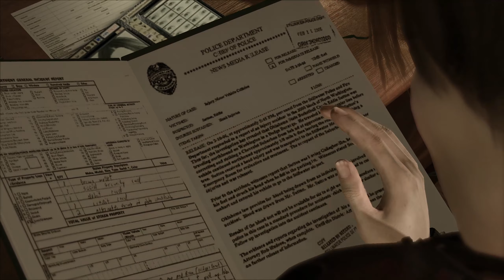HEAVY RAIN | Part 36. Hold My Hand. Origami Killer. Killer's Place.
HEAVY RAIN PC Playthrough
Part 36. Hold My Hand. Origami Killer. Killer's Place
No Commentary
PC Gameplay

About the Game:
Heavy Rain is a 2010 interactive drama action-adventure video game developed by Quantic Dream and published by Sony Computer Entertainment. The game features four protagonists involved with the mystery of the Origami Killer, a serial murderer who uses extended periods of rainfall to drown his victims. The player interacts with the game by performing actions highlighted on screen related to motions on the controller, and in some cases, performing a series of quick time events. The player's decisions and actions during the game affect the narrative. The game was released for PlayStation 3 in February 2010, PlayStation 4 in 2016, and Microsoft Windows in 2019. Heavy Rain was a critical and commercial success, winning three BAFTA awards and selling over five million copies. The game received praise for its emotional impact, visuals, writing, controls, voice acting, and music; critics conversely faulted the controls, voice acting, and plot inconsistencies.

The day after celebrating his son Jason's tenth birthday, Ethan Mars (Pascal Langdale) and his family go shopping. Jason and Ethan are hit by a car; Jason dies, and Ethan falls into a six-month coma. After he wakes from the coma, Ethan, blaming himself for Jason's death, divorces his wife Grace and moves into a small suburban house while experiencing mental trauma and blackouts. Two years later, while at the park with his other son Shaun, Ethan blacks out. When he wakes up, he discovers that Shaun has been kidnapped by the "Origami Killer", a serial killer whose modus operandi consists of abducting young boys during the fall season, drowning them in rainwater, and leaving an orchid on their chests and an origami figure nearby. Norman Jayden (Leon Ockenden), an FBI profiler struggling with addiction to a drug called Triptocaine, investigates the death of another Origami victim and concludes that he died the same day as a violent rainstorm, which flooded the cell where he was kept. Based on weather patterns, he estimates that Shaun has only three days to live.